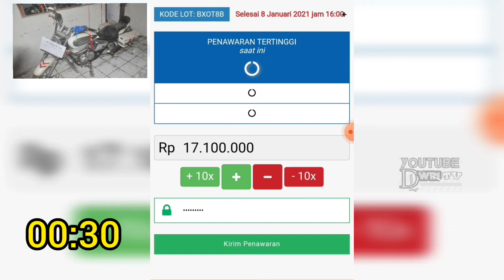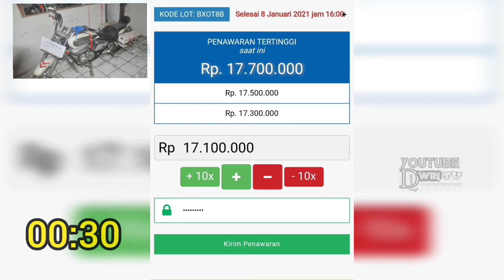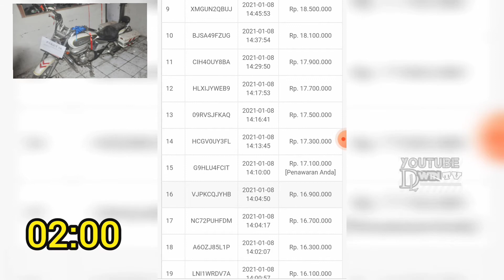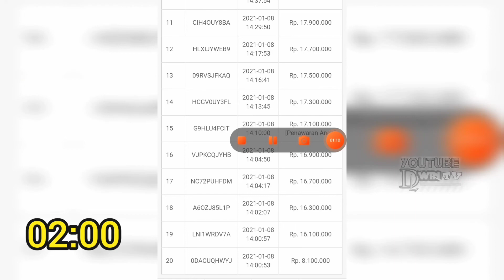CLASSIC !!! Adalah kata - kata yang tepat untuk Menggambarkan lelang Honda Phantom kali ini ~ Review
Terima kasih boskuy ,semoga Video kali ini bermanfaat...Di mana ada jg tipsnya bahwa klo memang mau ikut lelang sistem open biding adalah harus hati - hati di menit akhir.